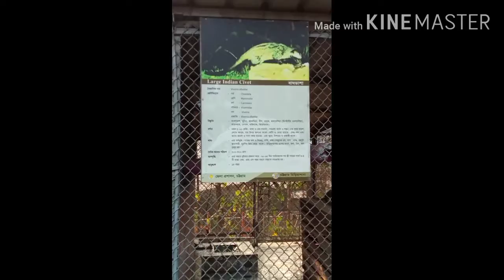চট্টগ্রামের চিড়িয়াখানায় অসাধারণ মুহূর্ত।